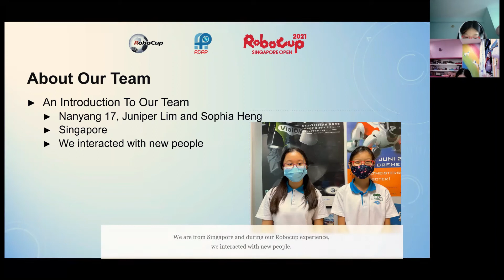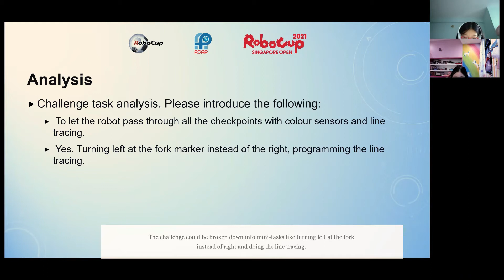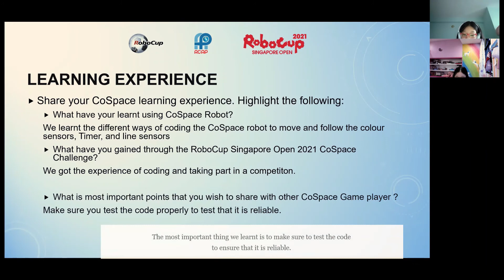SG21.1.6 - SG1307 - Finalist Presentation -CoSpace Auto-Driving Challenge U12 - RoboCup SG Open 2021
Congratulations to following team on being selected by the panel of judges as a Finalist of CoSpace Challenges, RoboCup Singapore Open 2021!

Event:              RoboCup Singapore Open 2021 (Virtual)
Team Name:  Nanyang17
School:           Nanyang Primary School
Region:           Singapore

This presentation video is eligible for the RoboCup Singapore Influencer Award. The award consists of five categories:
𝗣𝗲𝗼𝗽𝗹𝗲’𝘀 𝗖𝗵𝗼𝗶𝗰𝗲: in recognition of Sharing Video with 𝙈𝙤𝙨𝙩 𝙇𝙞𝙠𝙚𝙨
𝗘𝗱𝘂𝗰𝗮𝘁𝗶𝗼𝗻𝗮𝗹 𝗩𝗮𝗹𝘂𝗲: in recognition of Sharing Video with 𝙃𝙞𝙜𝙝𝙚𝙨𝙩 𝙒𝙖𝙩𝙘𝙝 𝙏𝙞𝙢𝙚
𝗖𝗼𝗺𝗺𝘂𝗻𝗶𝘁𝘆 𝗔𝘄𝗮𝗿𝗲𝗻𝗲𝘀𝘀: in recognition of Sharing Video with 𝙈𝙤𝙨𝙩 𝙎𝙝𝙖𝙧𝙚𝙨